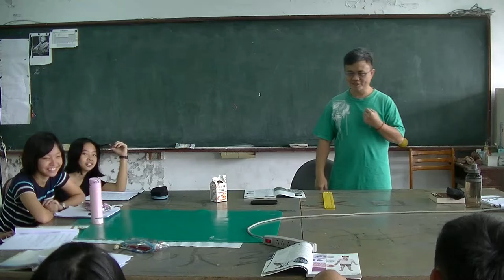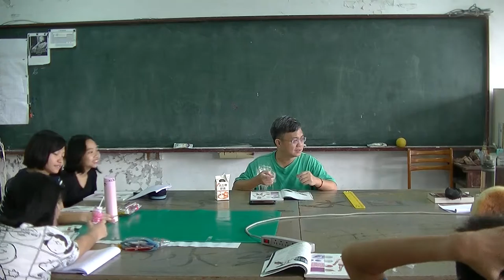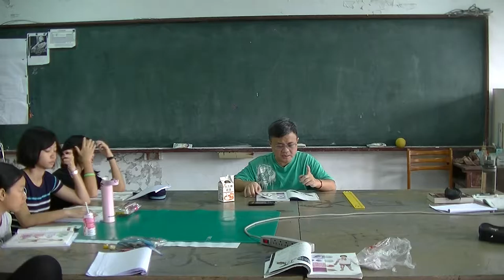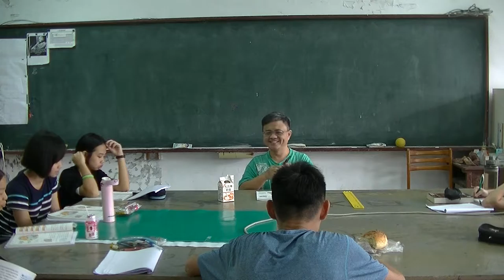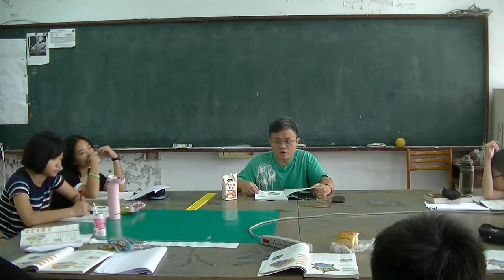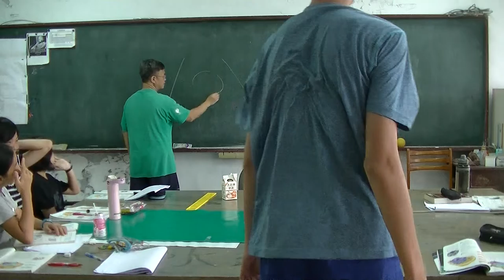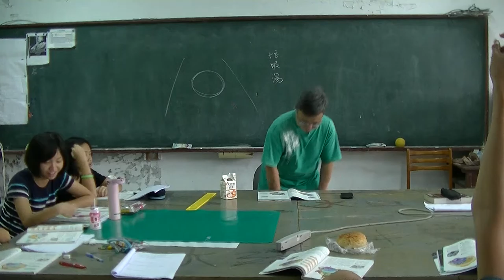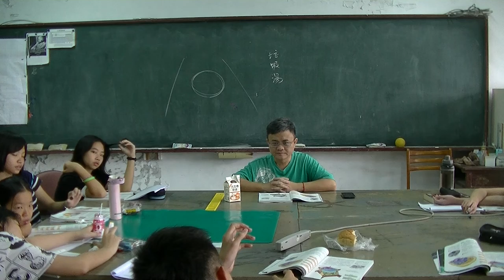國中生物 細胞01 20160926